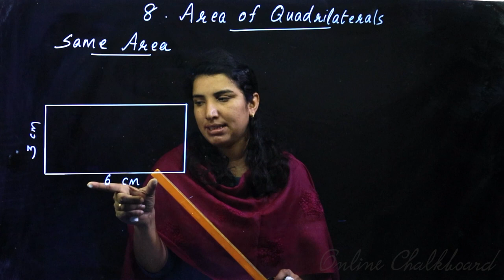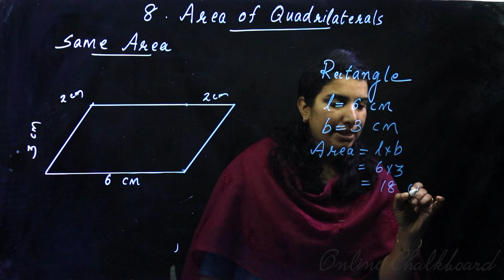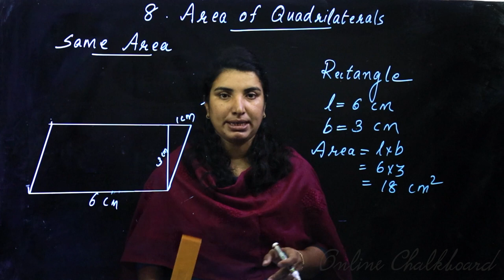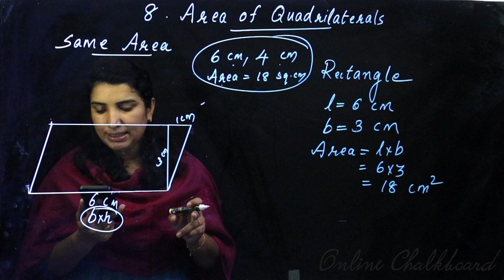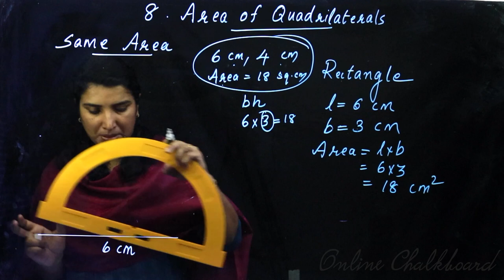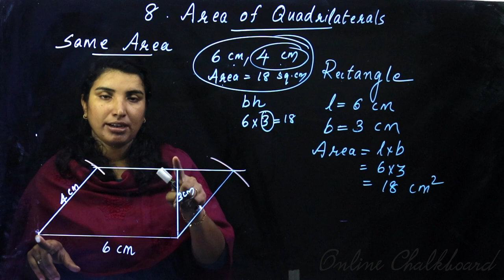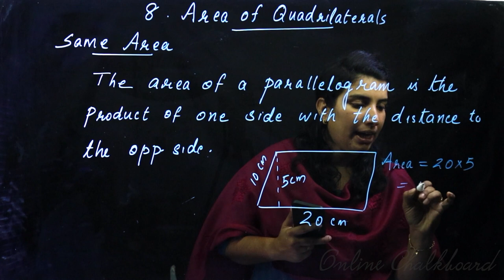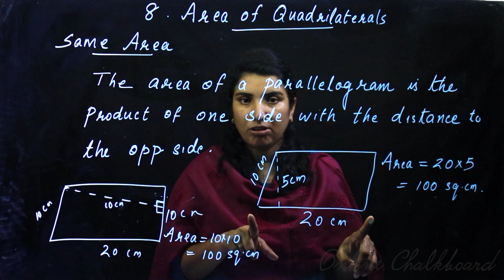Class 8 | MATHS | Chapter 8 - AREA OF QUADRILATERALS - Part 1 | SCERT | Online Chalkboard